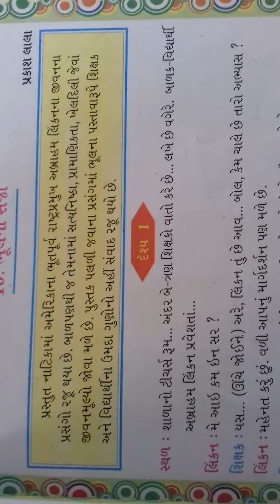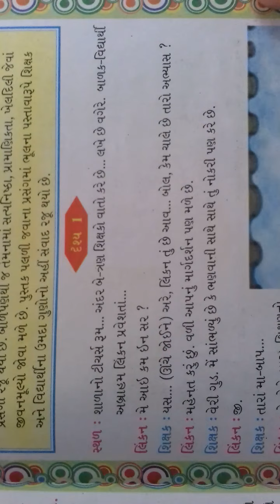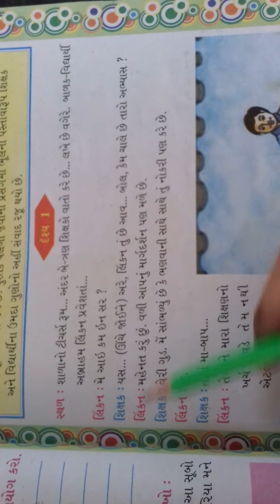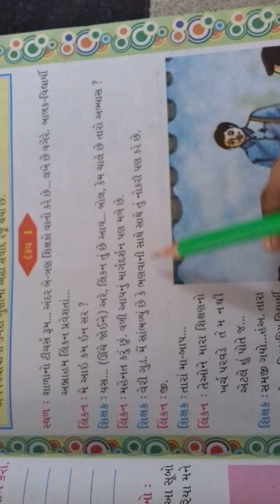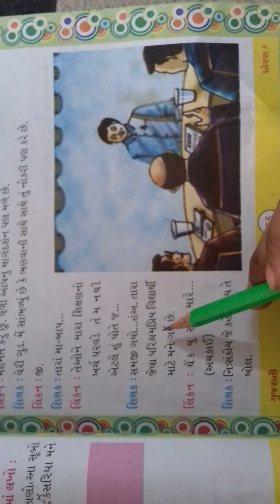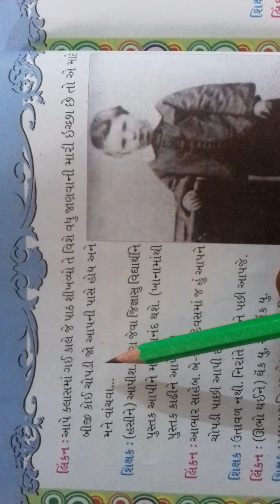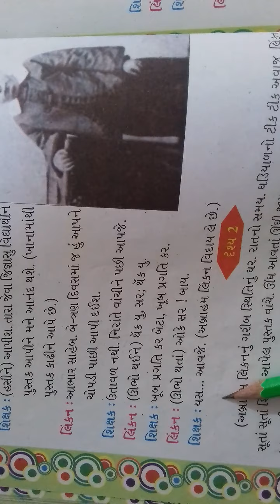GSEB | ગુજરાતી માધ્યમ | ધોરણ - ૫ | પાઠ - ૧૦ | ભૂલની સજા (ભાગ - ૧)